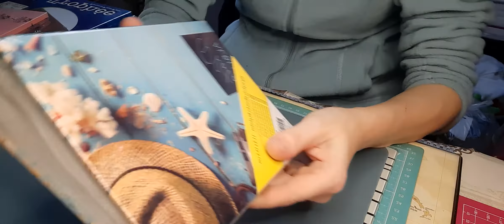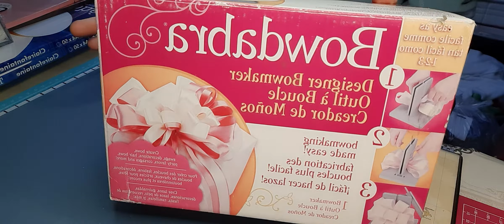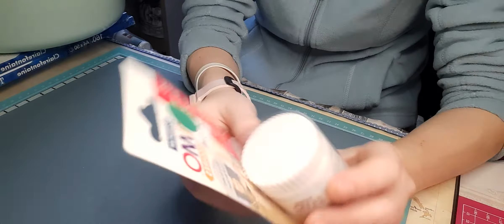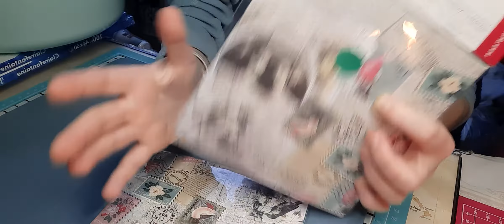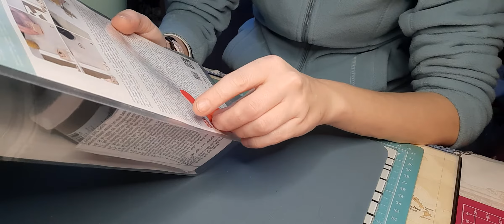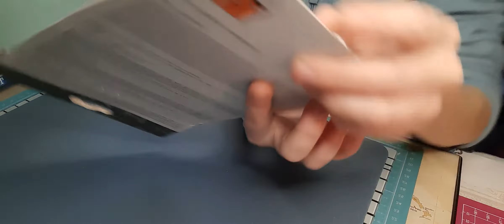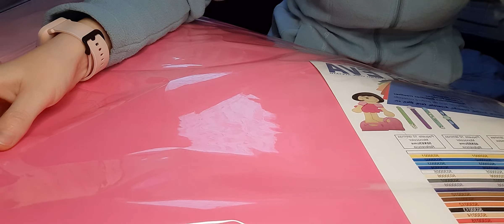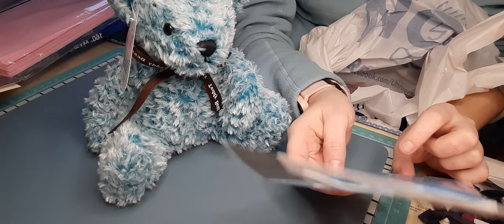haul action,noz et autres